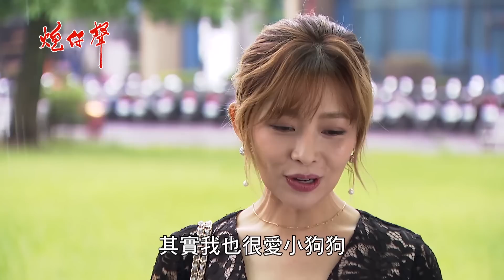炮仔聲│他們與COCO/家雯的最近距離？ The Sound Of Happiness│ Vidol.tv